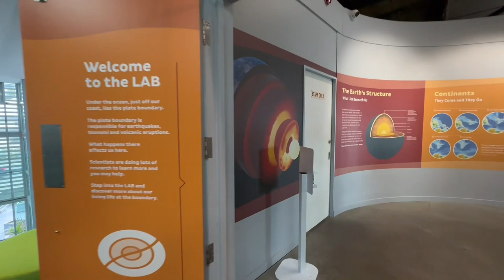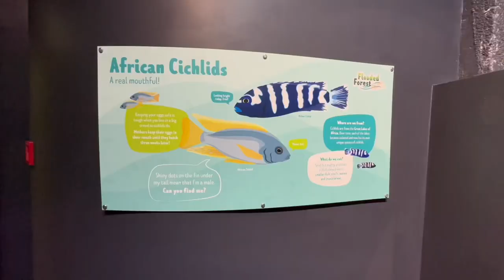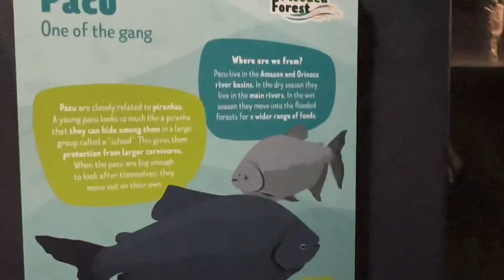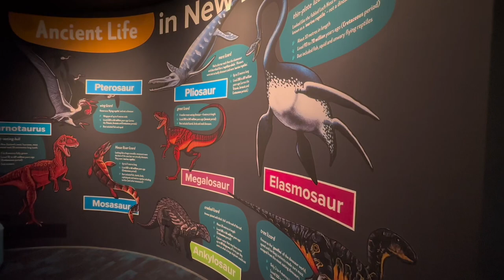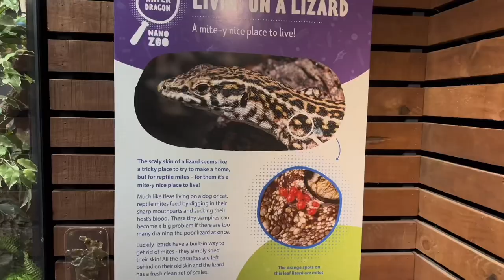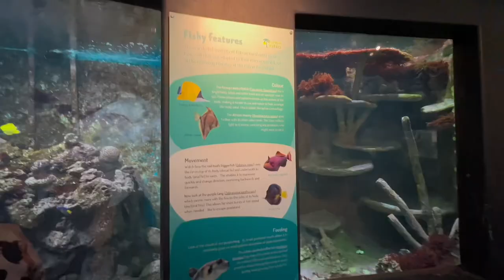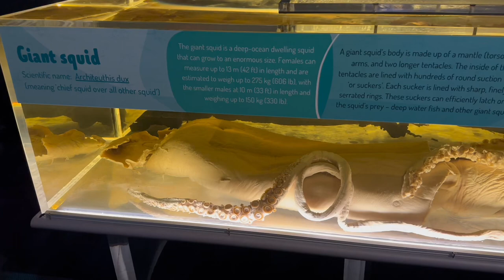Aquarium Fun in Napier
Hope you enjoy our Aquarium vlog. Every time we visit Napier we have to go to the Aquarium and Rayyan absolutely loves it here .